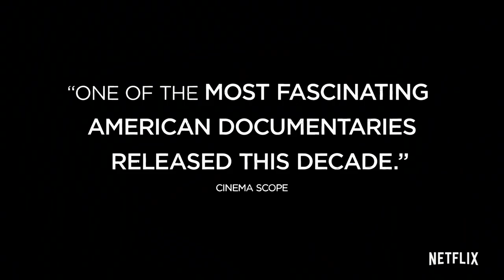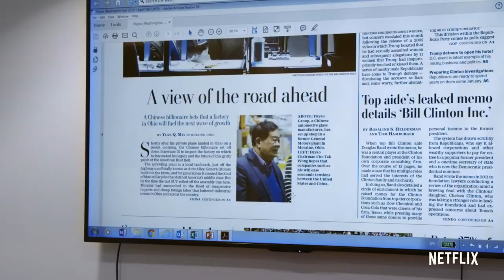AMERICAN FACTORY Trailer (2019) Netflix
The documentary is in select theaters and Netflix starting August 21.